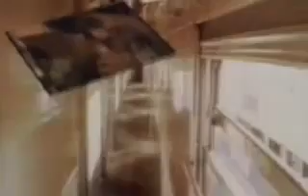Os Paralamas do Sucesso - Uns Dias